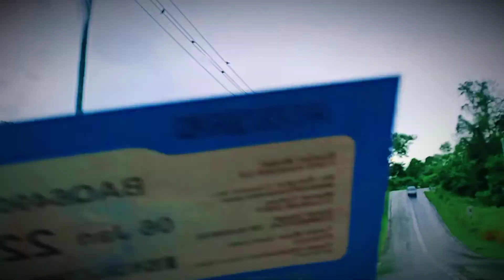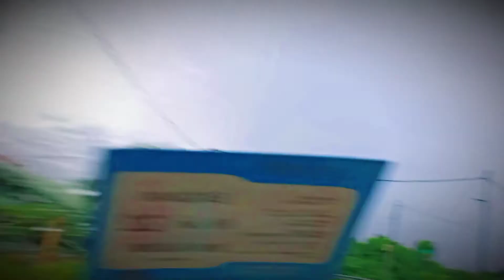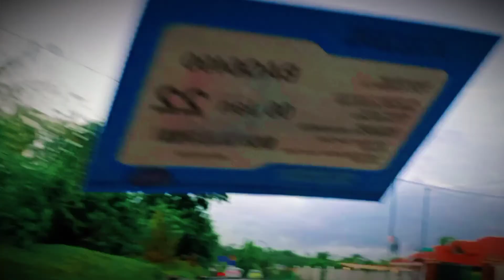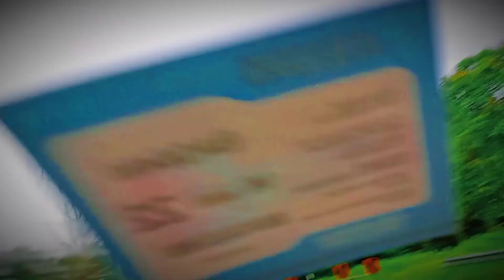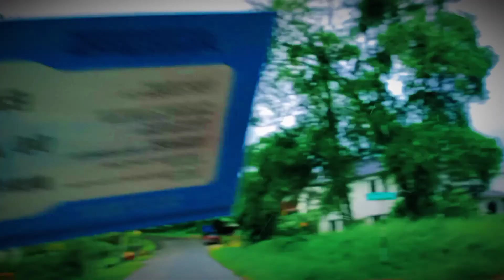Kampung Kok Begini, Apalagi Di Perkotaan | Kampung Mata Mata Brunei Darussalam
Video ini tentang suasana Perkampungan MATA2 yg sangat indah , tentunya juga banyak rumah2 mewah di sana walaupun daerah nya di dekat perbukitan,rumah2 di sana juga terbilang cukup rapi dan jalan rayanya bersih ,,simak video nya